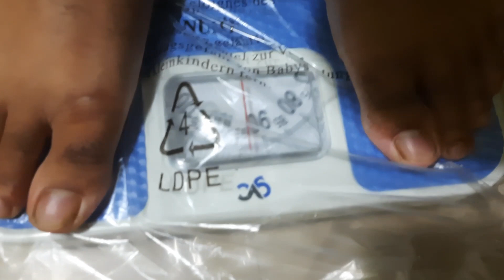German Shepherd Does Not Want To Be Weighed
Jenny always hate to be lifted up, So she is trying to hide from me.